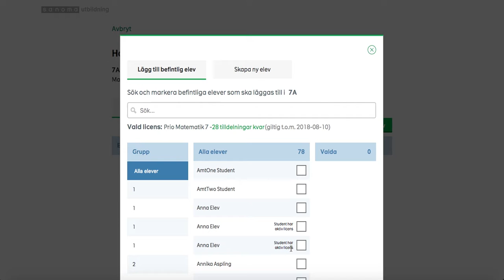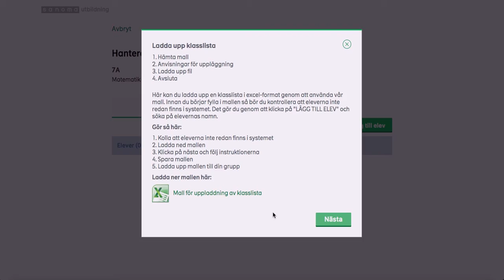Så skapar du en ny elev i Sanoma Utbildnings digitala läromedel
Här får du en beskrivning hur du skapar en ny elev i Sanoma Utbildnings digitala läromedel.